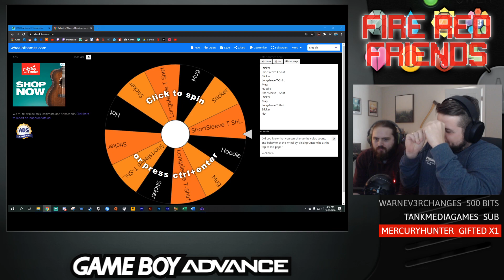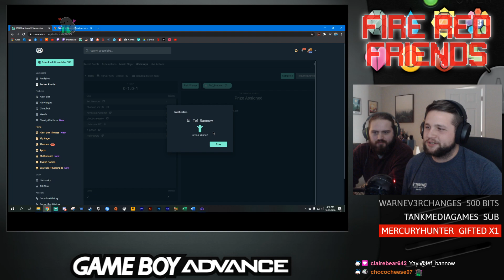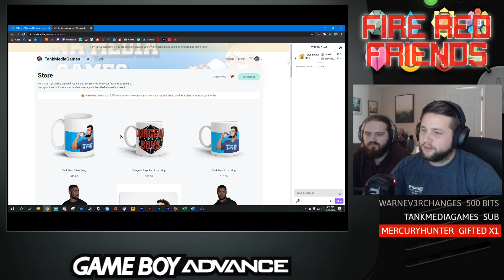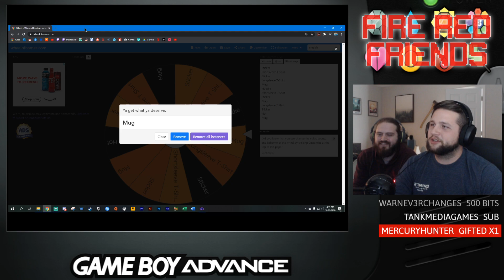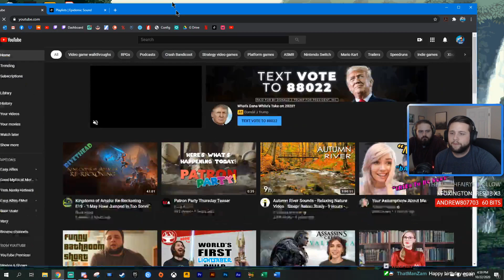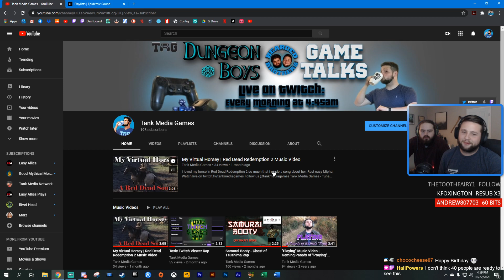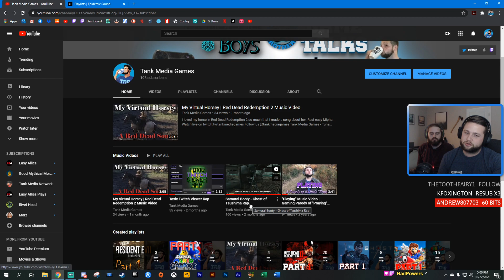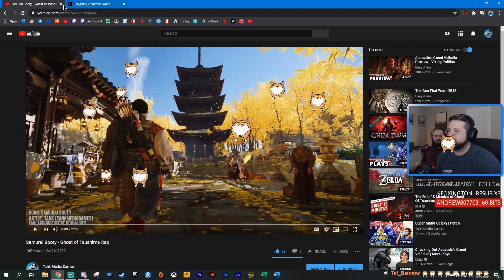Fire Red Friends: A Guided Journey Through Pokemon: Fire Red | Part 1